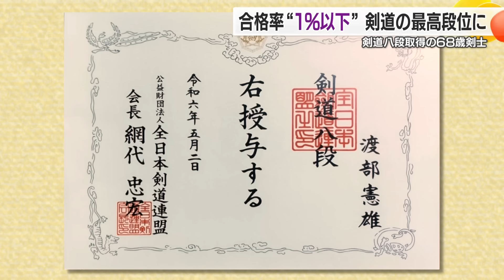【剣道】0.8％の合格率「主人の剣道が私は好きだった」２２年間、夫婦で挑んだ剣道八段への道 渡部憲雄さん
日本の伝統的な武道『剣道』
その「国内最難関」の審査に22年間挑み続け、今年5月、ついに合格率1％以下とされる八段に合格した男性が松山にいます。夫婦二人三脚でつかみ取った段位です。

2024年7月23日放送